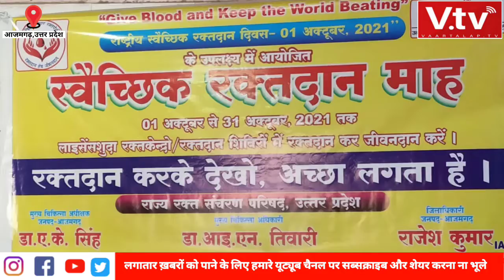स्वैच्छिक रक्तदान माह की डीएम ने ब्लड डोनेट कर की शुरुआत, बताया डोनेशन में आजमगढ़ दूसरे नंबर पर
आजमगढ़ के मंडलीय अस्पताल स्थित ब्लड बैंक में राष्ट्रीय स्वैच्छिक रक्तदान दिवस के अवसर पर स्वैच्छिक रक्तदान माह का आयोजन किया गया। यहां या अन्य किसी भी लाइसेंसशुदा ब्लड बैंक में 1 अक्टूबर से 31 अक्टूबर तक स्वैच्छिक रक्तदान किया जा सकता है।
 आजमगढ़ के एसपी सुधीर कुमार सिंह ने इस विशेष कैंप का फीता काटकर शुभारंभ किया। वहीं डीएम ने खुद रक्तदान कर लोगों को प्रेरित किया। इसके अलावा कई अन्य लोगों ने भी रक्तदान किया। 60 वर्षीया डॉ अलका सिंह के साथ ही कई अन्य लोगों ने रक्तदान किया तो डीएम ने भी इसकी सराहना की। जिलाधिकारी ने बताया कीयह बहुत ही नेक काम है। सभी ब्लड डोनेटर धन्यवाद के पात्र हैं। सभी दानों में सबसे अच्छा दान रक्तदान है। क्योंकि इससे सीधे सीधे आप किसी की जान बचाने का काम करते हैं।